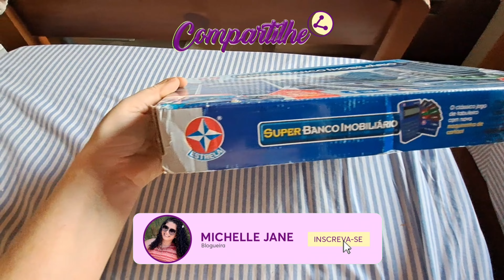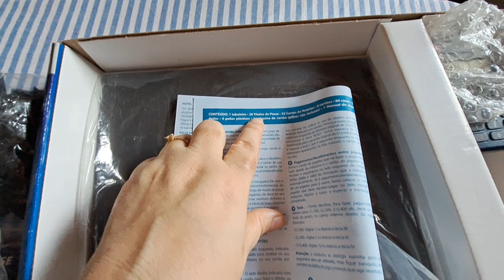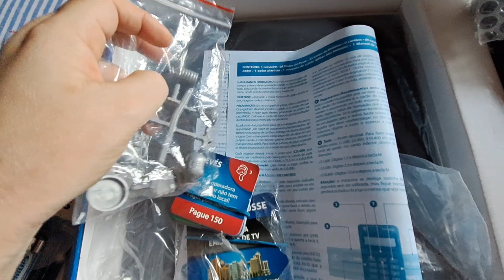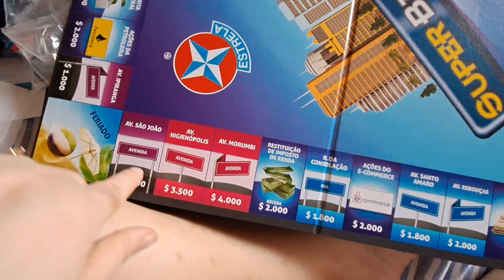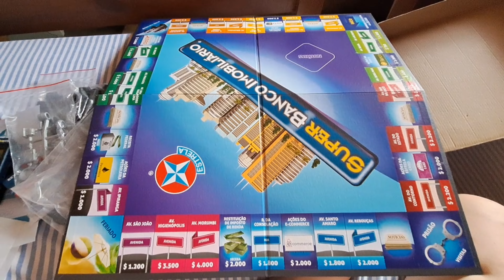SUPER BANCO IMOBILIÁRIO (UNBOXING)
BRINQUEDOS EDUCATIVO
INVESTIMENTOS
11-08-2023